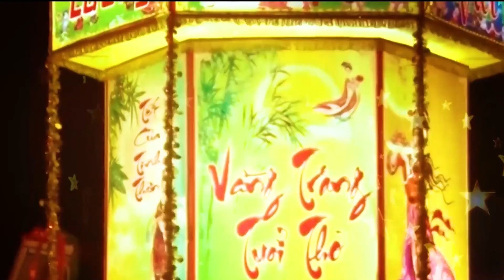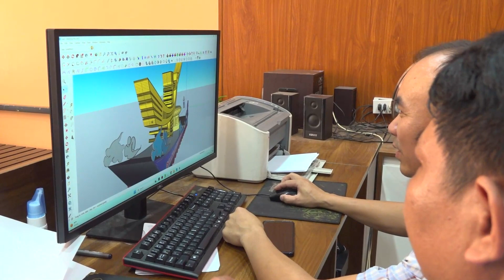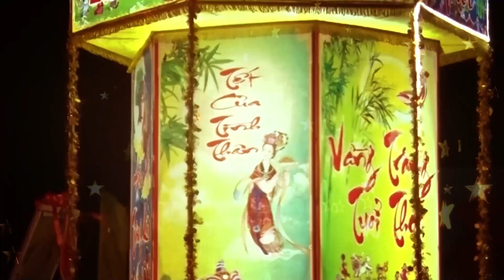TÍCH CỰC CHUẨN BỊ CHO ĐÊM HỘI TRĂNG RẰM